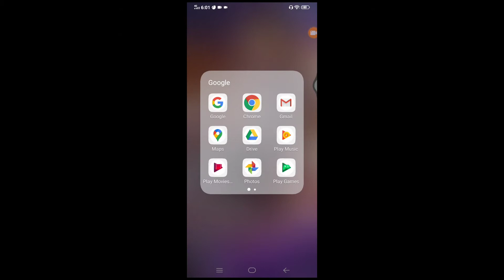100 subscriber miles stone